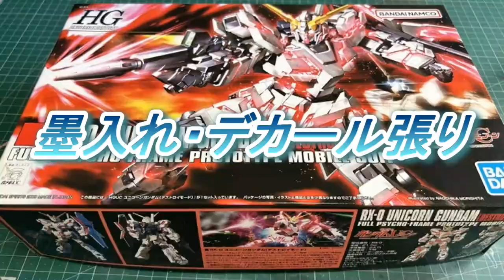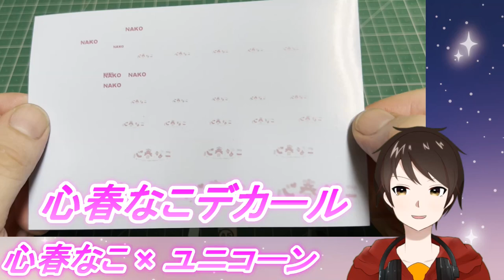【VTuberモデルガンプラシリーズ】第１弾！！心春なこ×ユニコーンガンダム！！ピンク色ユニコーン、俺に力を貸せ！！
知り合いのVTuberをモデルにガンプラを作る、VTuberモデルガンプラシリーズ誕生！！

第１弾は、俺が裏で１番やり取りをしている、あすいろプロジェクト所属の心春なこ先生だ！！

彼女が大好きなユニコーンガンダムを彼女色に染め上げる！！

【今回の作業】
・心春なこ先生をモデルに、HGUCユニコーンガンダムデストロイモードを全塗装する

今回作業したキット
・HGUCユニコーンガンダムデストロイモード↓